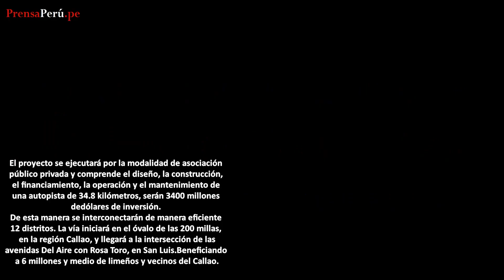Anillo Vial Periférico para Lima y Callao, beneficiará a 6 millones de personas.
Agencia Peruana de Noticias PRENSAPERU.PE Twitter: @prensaperupe El presidente del Consejo de Ministros, Gustavo Adrianzén Olaya, destacó el compromiso del Perú con los inversores del mundo, tras la adjudicación del proyecto Anillo Vial Periférico al consorcio español compuesto por las empresas Cintra, Sacyr y Acciona.

“Esta adjudicación es un caso concreto del inicio de la reactivación económica. En el proyecto Anillo Vial Periférico se están adjudicando 3400 millones de dólares. Que sepan que el Perú es un país confiable, estable y con reglas claras”, indicó el jefe del Gabinete Ministerial.

Durante la ceremonia el premier estuvo acompañado por los ministros de Economía y Finanzas, José Arista Arbildo, de Transportes y Comunicaciones, Raúl Pérez Reyes Espejo, y el director ejecutivo de la Agencia de Promoción de la Inversión Privada (Proinversión), José Salardi Rodríguez.

Asimismo, se contó con la presencia de la congresista María Acuña Peralta y la presidenta del Organismo Supervisor de la Inversión en Infraestructura de Transporte de Uso Público (Ositran), Verónica Zambrano Copello.

El proyecto se ejecutará por la modalidad de asociación público privada y comprende el diseño, la construcción, el financiamiento, la operación y el mantenimiento de una autopista de 34.8 kilómetros. De esta manera se interconectarán de manera eficiente 12 distritos.

La vía iniciará en el óvalo de las 200 millas, en la región Callao, y llegará a la intersección de las avenidas Del Aire con Rosa Toro, en San Luis. “Casi 6 millones y medio de limeños y vecinos del Callao van a estar integrados con esta obra”, añadió el titular de la Presidencia del Consejo de Ministros (PCM).

Durante su fase de construcción se generarán más de 70 mil empleos y alrededor de 20 mil empleos anuales durante la fase de operación del proyecto. Su impacto positivo será equivalente al 2.5% del Producto Bruto Interno (PBI) de Lima y reducirá en 13% la brecha de infraestructura del transporte en el Perú.

“La inversión es trabajo, es bienestar directo para las familias. Por eso estamos convencidos de que este es el camino que tenemos que seguir”, puntualizó el jefe del Gabinete Ministerial.

La obra facilitará la interconexión de los usuarios con la Panamericana Norte y Sur y la Carretera Central, y permitirá un acceso eficiente al puerto del Callao, Aeropuerto Internacional Jorge Chávez, Puerto de Chancay y el futuro Parque Industrial de Ancón, mejorando la productividad y competitividad del país.

Esta iniciativa será compatible y sostenible con el medio ambiente, porque se habilitarán nuevos espacios verdes en los 35 kilómetros del trayecto de la vía.

Fuente: Agencia Peruana de Noticias PRENSAPERU.PE Twitter: @prensaperupe